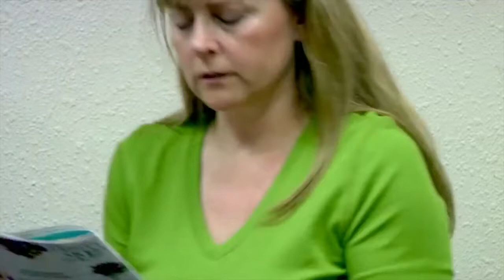Recola present: Pentatonix Kevin & Avi